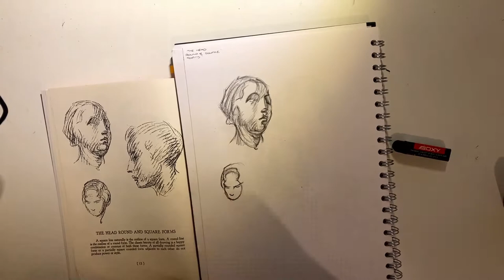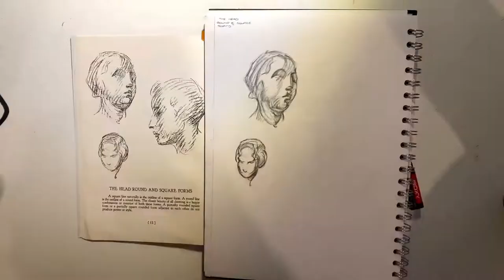George Bridgman: Heads, Features and Faces #3 (Pages 12-13)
Heads, Features and Faces by George Bridgman

Pages 12-13:
The Head - Round and Square Forms

It's been a little while, and it definitely shows on the first page.